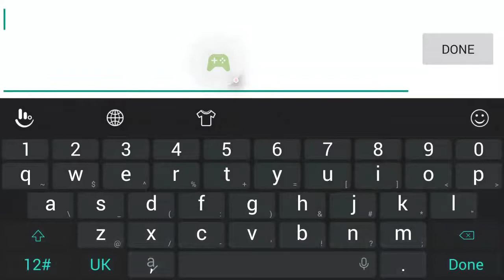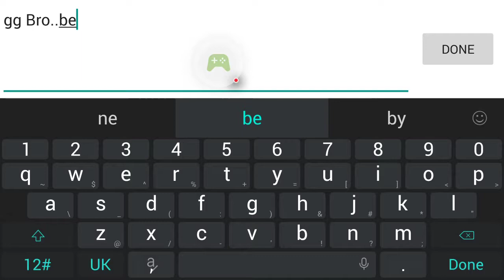July 15, 2017